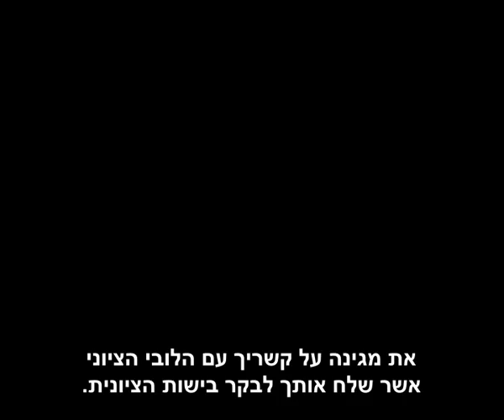Wafa Sultan in Al-Jazeera "The Opposite Direction", Mar. 4, 2008.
Syrian-American Psychiatrist Wafa Sultan in a debate about the Danish Caricatures, the freedom of speechh and the sanctity of freedom in the west and the Jewish Holocaust and the alleged Holocaust in Gaza as carried in Israel.